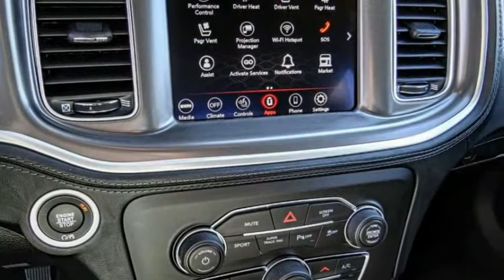2021 Dodge Charger VAN NUYS LOS ANGELES SAN FERNANDO VALENCIA CANOGA PARK CH214248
2021 Dodge Charger R/T RWD

RUSSELL WESTBROOK CHRYSLER DODGE JEEP RAM PROUDLY SERVICING VAN NUYS, LOS ANGELES, SAN FERNANDO, VALENCIA, CANOGA PARK, & SURROUNDING SOUTHERN CALIFORNIA LOCATIONS. THIS GRAY 2021 Dodge CHARGER IS EQUIPPED WITH A HEMI 5.7L V8 Multi Displacement VVT, AUTOMATIC TRANSMISSION, AND RECEIVES AN ESTIMATED 16 City/25 Hwy MPG. CONTACT RUSSELL WESTBROOK CHRYSLER DODGE JEEP RAM OF VAN NUYS TO SCHEDULE A TEST DRIVE AND TAKE THIS 2021 Dodge CHARGER HOME TODAY, OR VISIT OUR SHOWROOM CONVENIENTLY LOCATED AT 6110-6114 VAN NUYS BLVD VAN NUYS, CA 91401. STOCK #: CH214248 | 2021 Dodge Charger R/T RWD TRACTION CONTROL ALLOY WHEELS POWER WINDOWS 2021 Dodge CHARGER R/T RWD Russell Westbrook Chrysler Dodge Jeep Ram of Van Nuys is driven and focused to ensure the highest customer satisfaction. A team above all, but above all a team. Price includes: $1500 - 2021 National Retail Consumer Cash 21CM1. Exp. 01/03/2022 STOCK #: CH214248 | VIN: 2C3CDXCT6MH675132 | 2021 Dodge Charger R/T RWD TRACTION CONTROL ALLOY WHEELS POWER WINDOWS Russell Westbrook CDJR of Van Nuys